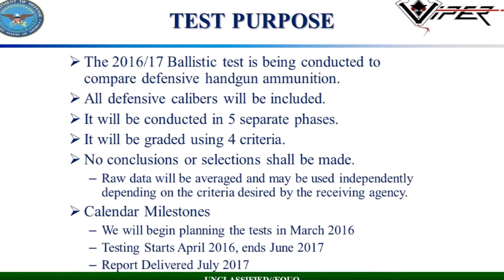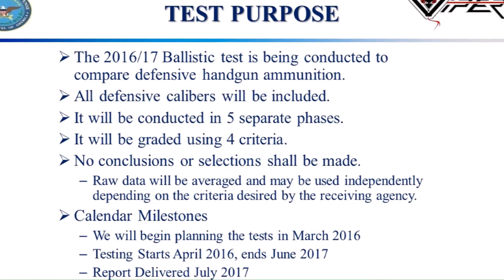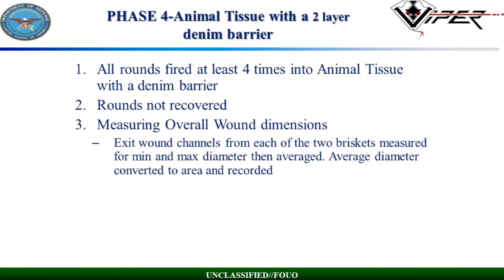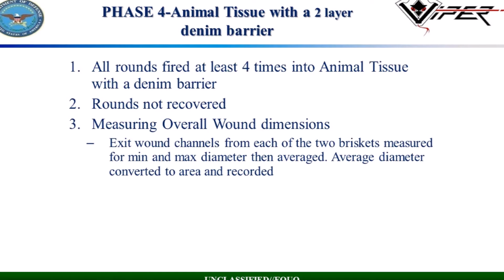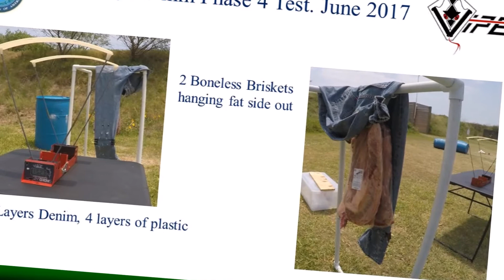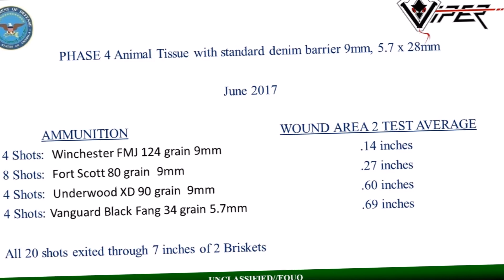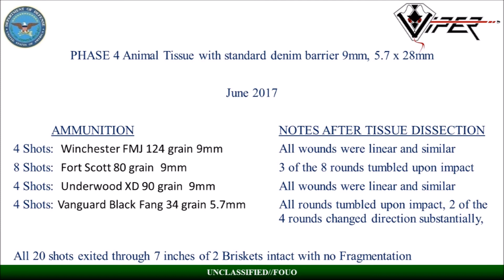Phase 4 June 2017 9mm, 5 7mm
Phase 4 Test 25 of the Combined Federal Agency 2016-17 Defensive Pistol Ammunition Ballistic Test
FMJ, Fort Scott, Underwood, Vanguard